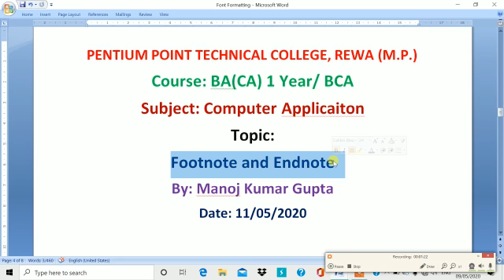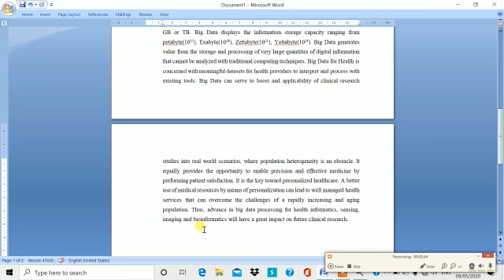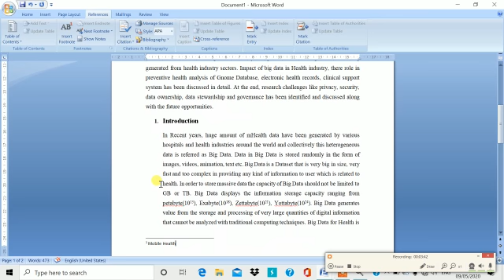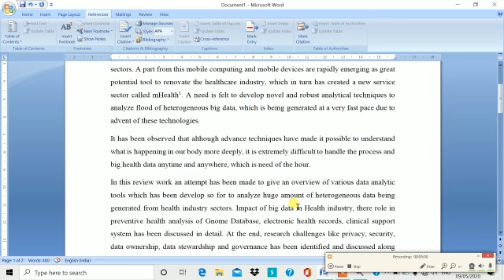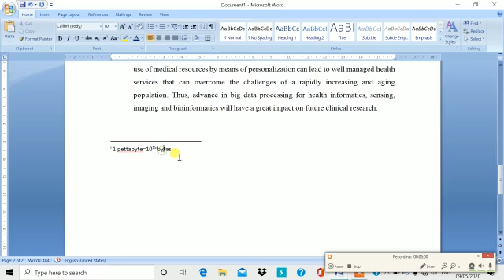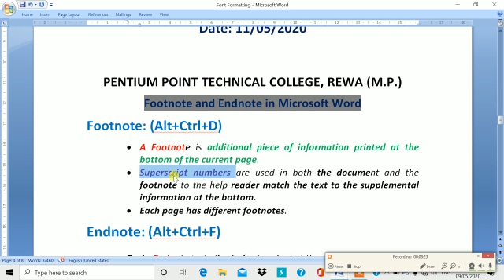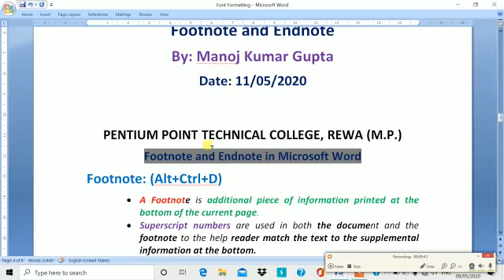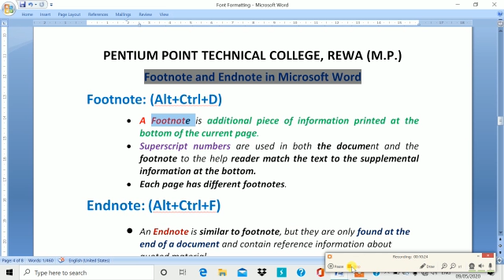Online class on footnote and endnote by manoj gupta PPTC Rewa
This online lecture is on footnote and endnote by manoj gupta PPTC Rewa